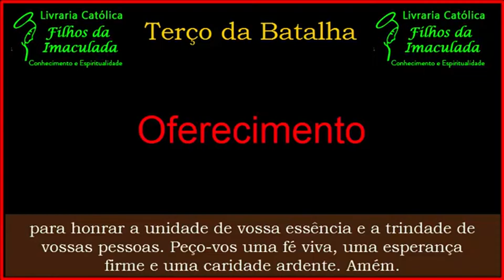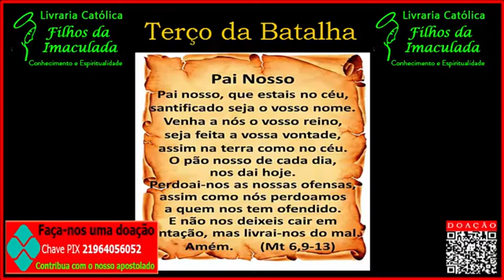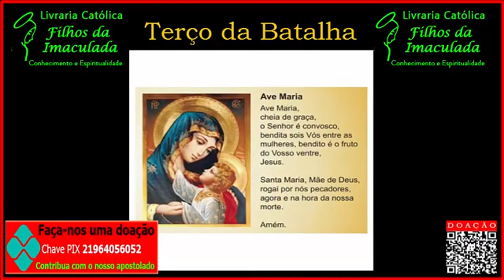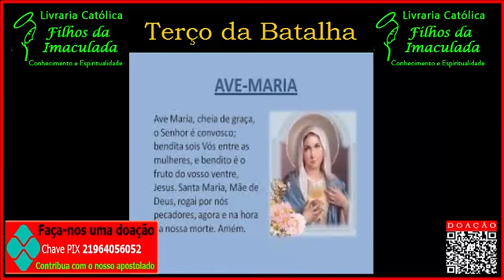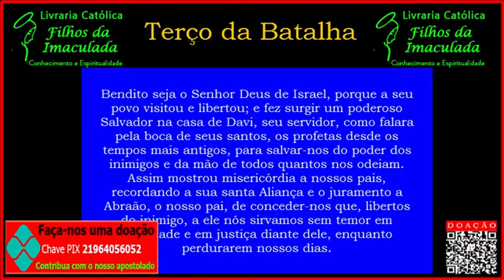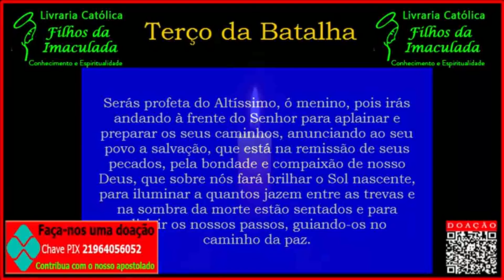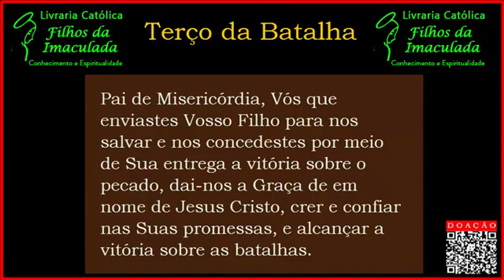Terço da Batalha 05/07/2022 (08:00h)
Oferecimento
Credo
Creio em Deus Pai todo-poderoso...